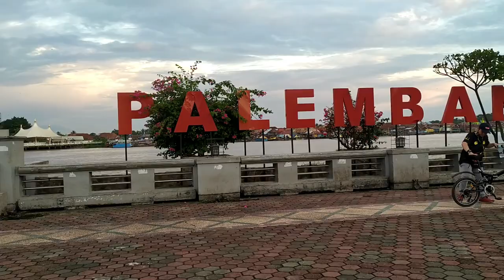Melawan Pandangan Negatif tentang Palembang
Assalamualaikum wr wb,salam sedulur dari mang  dayat. Konten kali ini mang dayat akan mengulas mengenai stikma negative Kota Palembang yang pecaknyo selalu diyakini oleh wong-wong diluar Palembang, karno selamo mang dayat buat konten Palembang sering nian ado omongan miring di komentar tentang kota Palembang, tapi apo bener cak itu? Sebelum kito lanjut jangan lupo di support dulu channel mang dayat
Dengan mensubsribe dan klik tando loncengnyo
Dengan men follow like dan shere
Kunjungi jugo video mang dayat lainnyo, wong Palembang, adat dipangku syariat dijunjung
dalam beberapo konten sebelumnyo mang dayat pernah mengulas mengenai apo bener wong Palembang itu keras samo apo character wong Palembang. Garis besaknyo mang dayat jelaskan memang secaro umum, wong sumatera ini perawakannyo tegas, hal ini disebabkan nenek moyang kito dulu adalah penjelajah dan pemburu, jadi sifat tegas ini dan apo adonyo inilah yang mungkin dianggap kasar ataupun keras oleh suku lain yang terbiaso dengan lemah lembut, tapi sebenernyo dengan perawakan wong Palembang yang cenderung dak biso berbasa basi, diiringi jugo sifat humoris dan setia kawan, nak jelasnyo tonton video mang dayat di konten ini yee

memang dibawah tahun 2000 Palembang ini punyo permasalahan masalah kriminalitas, selain itu banyak jugo laporan wong betujahan, hal ini jugo didukung masih maraknyo budaya pisau dipinggang, sampe-sampe ini ado lagunyo
lagu pisau dipinggang
namun atas kerja keras dari kepolisian dan dukungan berbagai lapisan masyarakat, pisau di pinggang ini idak membudayo lagi, setelah tahun 2000 palembang sudah relative aman, dak percayo cubokela, masuk ke ip dewekan ditambah agak ongok-ongok, nah selesai pasti budak itu, sekarang InsyaAllah aman, nyogok di monpera, bundaran air mancur, mak itu jugo, tapi sekarang insyaAllah aman jugo, namonyo oknum atau lagi apes memang ado bae, cuma dak sebanyak cak dulu, paling yang galak masih viral di medsos ni daerah BKB,masih ado oknum yang merusak namo Palembang.pecak masalah parkir, ngamen yang galak minta duit makso, sampe buat tato temporer yang tejebak harus bayar ratusan ribu bahkan sampe jutaan.  Idak galo-galo tapi gawe oknum laju akhirnyo masyarakat ngecap galo-galonyo cak itu.men mang dayat kecik dulu bkb ni tempat tukang pisang-pisang atau pasar, baru tahun 2000an dibangun bagus cak itu, malahan seinget mang dayat tahun 2000an ini aman nian disini, kadang sampe bedaluan bekelakar samo kawan disini, nak nyari linjangan be banyak dulu disini, gawe bujang gadis nyari kenalan la cewek la, masa dulu kan lom ado sosmed jadi mak inila mencari cinta
Untuk pengen tau lebih dalem mengena stikma kota Palembang, mang dayat beberapo waktu lalu ngobrol bareng kawan mang dayat berkebangsaan Peru yang pernah kepalembang dan tinggal cukup lamo di Palembang, mang dayat jugo ngobrol bareng selegram kito Palembang yaitu juju onyol, jujuk ini jugo penasaran mengenai pandangan wong luar tentangf kota Palembang